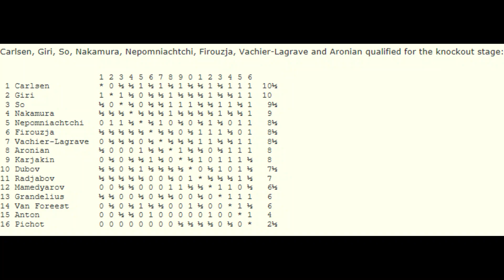Magnus Carlsen Invitational Prelims 2021||A PRELIMINARY PHASE||ROUND 11-15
ROUND 11
Magnus Carlsen(2853) vs Alan Pichot(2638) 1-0 PRESSED TO THINK TIME
Magnus Carlsen Invitational (2021) (rapid), chess24.com INT, rd 11, Mar-15
Sicilian Defense: Paulsen. Bastrikov Variation (B47)  ·

1.e4 c5 2.Nf3 e6 3.d4 cxd4 4.Nxd4 Nc6 5.Nc3 Qc7 6.g3
a6 7.Bg2 Nf6 8.0-0 Nxd4 9.Qxd4 Bc5 10.Bf4 d6 11.Qd2 h6 12.Rad1 e5 13.Be3 Bxe3 14.fxe3 Be6 15.Qxd6 Rc8 16.Rf2 Qxd6 17.Rxd6 Rxc3 18.bxc3 Nd7 19.a4 Ke7 20.Rd1 Rc8 21.Rb1 b6 22.Bf1 a5 23.Ba6 Rxc3 24.Bb7 Kd6 25.Rd1+ Ke7 26.Rfd2 Nc5 27.Bc6 Rxe3 28.Rb1 Nxe4 29.Rd3 Rxd3 30.cxd3 Nc5 31.Rxb6 Nxd3 32.Ra6 f5 33.Rxa5 e4 34.Bb5 Nb4 35.Ra7+ Kf6 36.a5 g5 37.a6 f4 38.Rh7 Bd5 39.Rxh6+ Ke5 40.gxf4+ gxf4 41.a7 Bb7 42.Rb6  1-0

ROUND 12
Wesley So(2765) vs Magnus Carlsen(2853) 1/2-1/2 TRIKCY GAME
Magnus Carlsen Invitational (2021) (rapid), chess24.com INT, rd 12, Mar-15
Slav Defense: Exchange Variation (D10)  ·

1.d4 d5 2.c4 c6 3.cxd5 cxd5 4.Bf4 Nc6 5.e3 Bf5 6.Nc3 e6 7.Nf3 Bd6 8.Bxd6 Qxd6 9.Nh4 Bg6 10.Bb5 Nf6 11.Bxc6+ Qxc6 12.Rc1 0-0 13.Nxg6 hxg6 14.Qa4 Qd6 15.0-0 Rfc8 16.Qb3 Qd7 17.Rc2 Rc6 18.Rfc1 Rac8 19.Ne2 g5 20.h3 Ne4 21.Qa4 f6 22.Rxc6 Rxc6 23.Rxc6 Qxc6 24.Qxc6 bxc6 25.Nc1 Kf7 26.Nd3 Ke7 27.Kf1 Kd6 28.Ke2 e5 29.g4 exd4 30.exd4 Ke7 31.a4 Nd6 32.b3 Nf7 33.Kd2 Kd6 34.Kc3 Nd8 35.Nc5 Ne6 36.Nxe6 Kxe6 37.b4 Kd6 38.Kb3 Kc7 39.Kc3 Kb6 40.Kb3 Ka6 41.Kc3 Kb6 42.Kb3 Ka6 43.Kc3 Kb6 1/2-1/2

ROUND 13
Magnus Carlsen(2853) vs Levon Aronian(2742) 1/2-1/2 SAME FINISH
Magnus Carlsen Invitational (2021) (rapid), chess24.com INT, rd 13, Mar-15
Queen's Gambit Declined: Ragozin Defense (D38)  ·

1.d4 Nf6 2.c4 e6 3.Nf3 d5 4.Nc3 Bb4 5.cxd5 exd5 6.Bf4 0-0 7.e3 c5 8.dxc5 Qa5 9.Nd2 Nc6 10.Nb3 Bxc3+ 11.bxc3 Qxc3+ 12.Qd2 Qxd2+ 13.Kxd2 Ne4+ 14.Ke1 g5 15.Bc7 Be6 16.f3 Rac8 17.Bg3 Nxg3 18.hxg3 Kg7 19.Bd3 h6 20.Kd2 Ne5 21.Rhc1 Rfe8 22.Nd4 Nc4+ 23.Bxc4 dxc4 24.Nxe6+ Rxe6 25.Rxc4 b6 26.Rac1 Rec6 27.Ra4 Rxc5 28.Rxc5 Rxc5 29.Rxa7 Rb5 30.Rc7 Ra5 31.Rc2 Ra3 32.g4 b5 33.Rb2 b4 34.e4 Kf6 35.Kc2 Rc3+ 36.Kb1 Rc4 37.Rd2 Ke5 38.Rd5+ Kf4 39.Rf5+ Kg3 40.Rxf7 Rc3 41.Rf6 Kxg2 42.e5 Re3 43.e6 Re2 44.Kc1 Rxa2 45.Kd1 b3 46.e7 b2 47.Kc2 b1Q+ 48.Kxb1 Re2 49.Rf7 Kf2 50.Kc1 Ke1 51.Rh7 Re6 52.Kc2 Ke2 53.Rf7 Re3 54.Kc1 Ke1 55.Kb1 Ke2 56.Kc2 Ke1 57.Rh7 Ke2 58.Rxh6 Rxe7 59.Rf6 Re3 60.Rf5 Rxf3 61.Rxg5 Rg3 62.Re5+ Kf3 63.g5 Kf4 64.Rc5 Rxg5 65.Rxg5 Kxg5 1/2-1/2

ROUND 14
Daniil Dubov(2716) vs Magnus Carlsen(2853) 1/2-1/2 STALEMATE
Magnus Carlsen Invitational (2021) (rapid), chess24.com INT, rd 14, Mar-15
Semi-Slav Defense: General (D43)  ·

ROUND 15
Magnus Carlsen(2853) vs Hikaru Nakamura(2775) ·  1/2-1/2   HILARIOUS  BONGCLOUD
Magnus Carlsen Invitational (2021) (rapid), chess24.com INT, rd 15, Mar-15
King Pawn Game: The Bongcloud (C20)

1.e4 e5 2.Ke2 Ke7 3.Ke1 Ke8 4.Ke2 Ke7 5.Ke1 Ke8 6.Ke2 Ke7 1/2-1/2

The Magnus Carlsen Invitational was the fourth event on the Meltwater Champions Chess Tour 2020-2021, which was worth $1.5 million. The games were played online on the chess24 Playzone from March 13 to March 21, 2021.
It began with a 16-player round robin on the first three days (time control 15 minutes for all moves, with 10 seconds added per move beginning with move 1), from which the eight top players qualified for an elimination (knockout) phase on the final six days (16-21 March).

Each day, the action began at 16:00 GMT (17:00 CET, 11:00 ET).
Prize money: $200,000, with the winner receiving $60,000. Arkus Fredriksson is the tournament's director. Panagiotis Nikolopoulos is the chief arbiter. N number of games played: 120 + 62 = 182.

Carlsen, Giri, So, Nakamura, Nepomniachtchi, Firouzja, Vachier-Lagrave and Aronian qualified